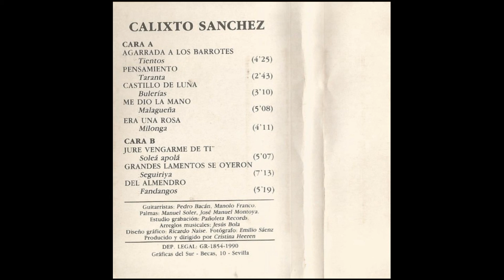Calixto Sanchez Castillo de luna Cassette 1990 01 Agarrada a los barrotes